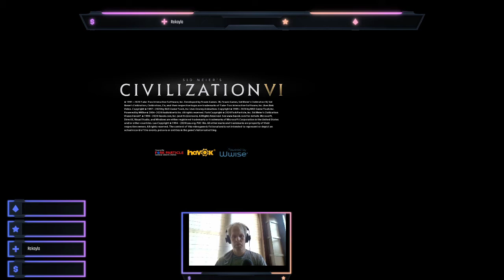Let's Play Civilization 6 - (Peter) [Z to A] Challenge-part 1 [Emperor]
I love love love Sid Meier's Civilization VI and am doing the A to Z Challenge from Z to A. I am up to Peter and this is Part 1. Emperor Level.